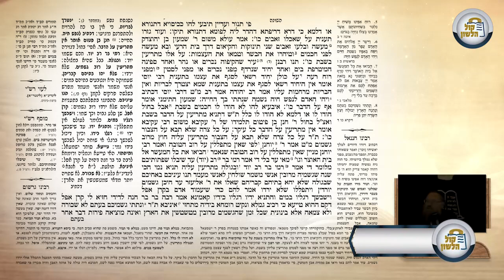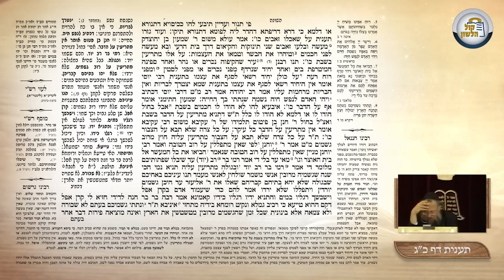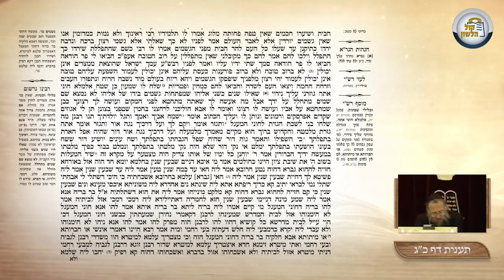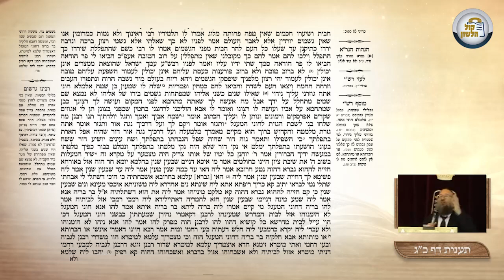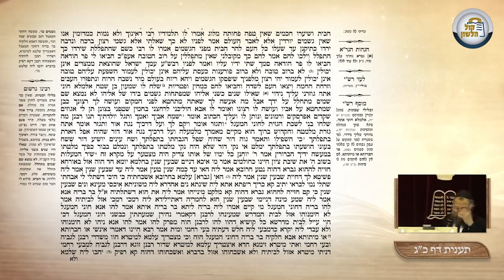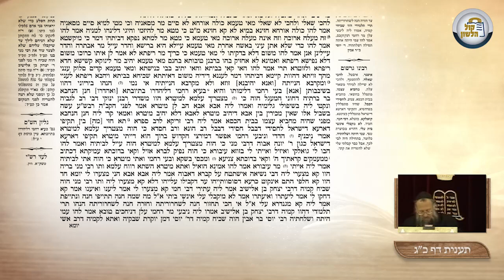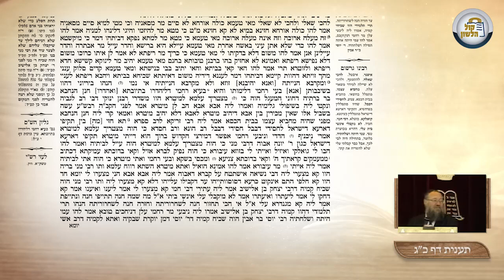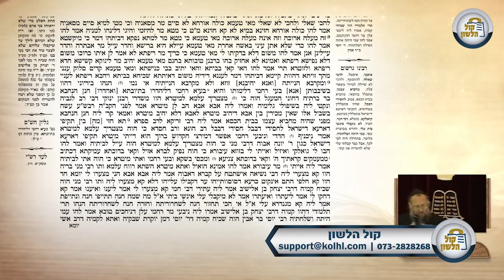דף היומי - מסכת תענית דף כג - הרב אליהו מונק